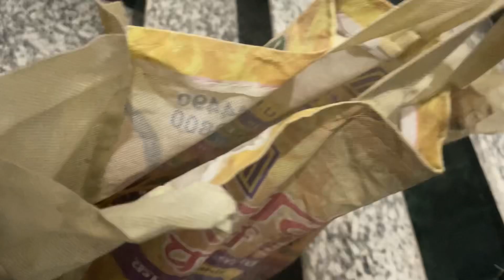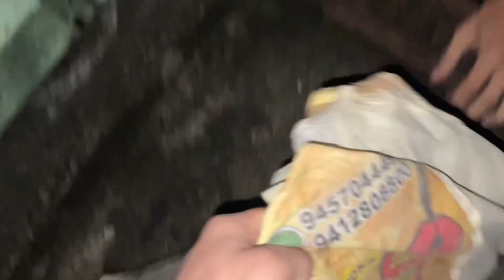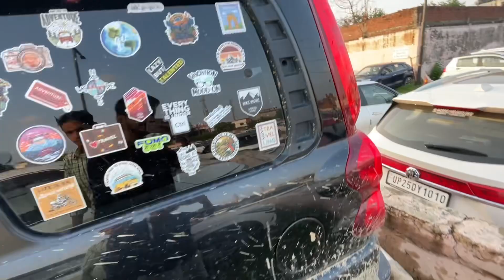Poora Road Saj Gya 😍 | Eid Milad Un Nabi Vlog 2024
Track - Sync, Roby Fayer, Eytan Peled - Why So Serious | Alternative | NCS13